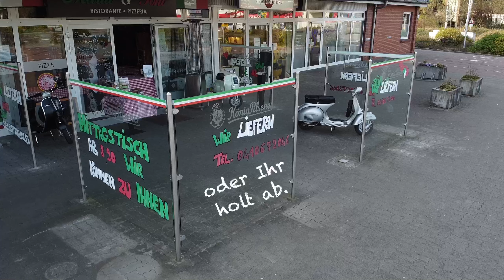Maria&Toni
Unterstützt Maria&Toni und holt Euer Essen dort. Danke